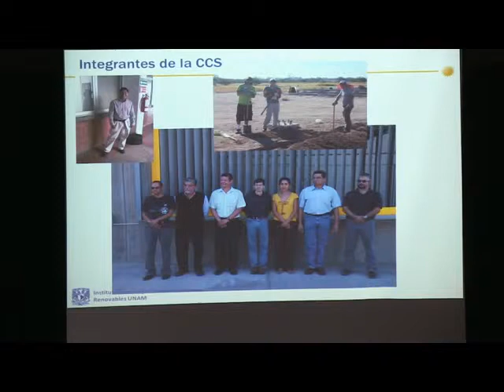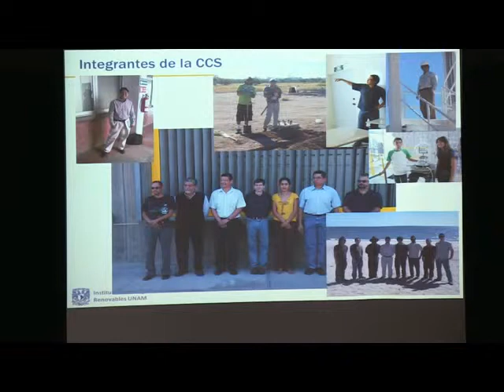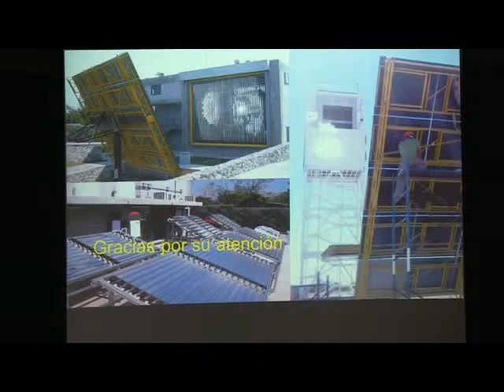Concentración Solar. Dr. Claudio A. Estrada 7